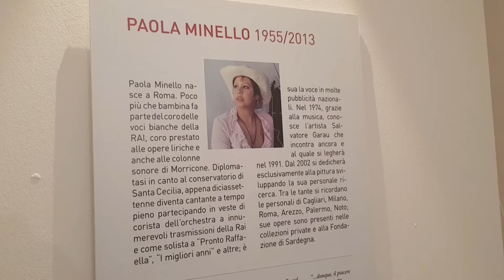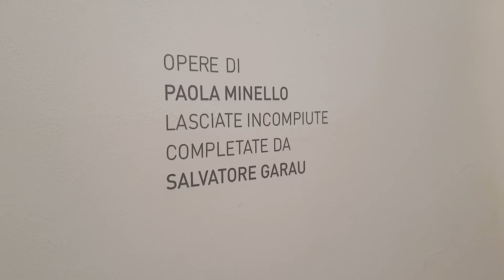Paola Minello, quando la sacralità entra nell'immenso. Interessante mostra al Museo Diocesano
"L'immenso minuscolo" è l'esposizione dedicata alla moglie dell'artista Salvatore Garau. Oggi l'inaugurazione